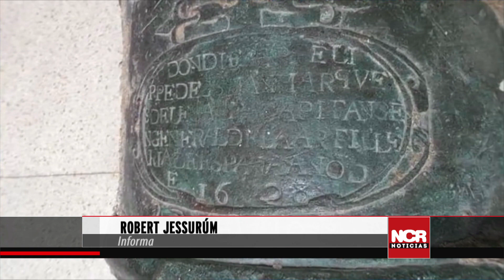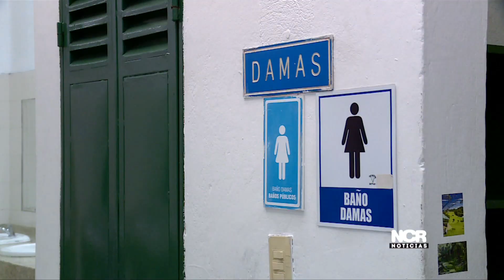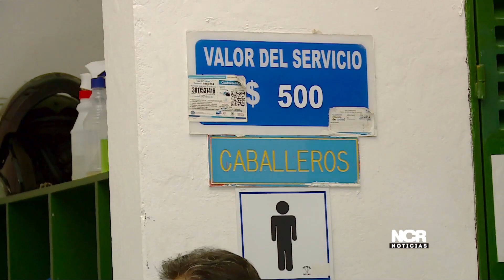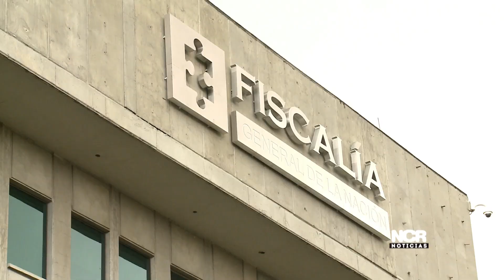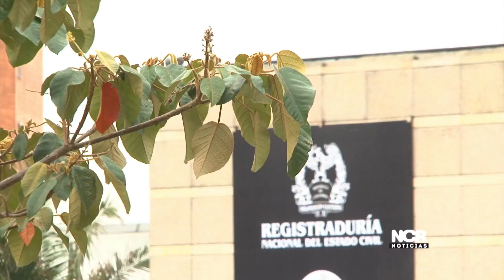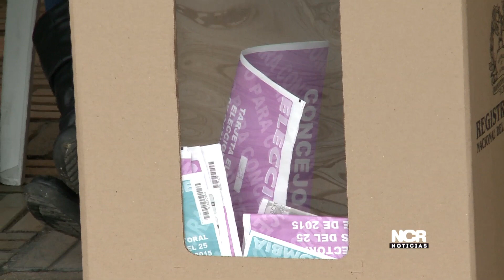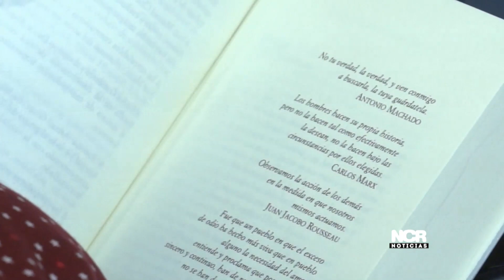Noticias NCR: emisión 2 de Marzo de 2018